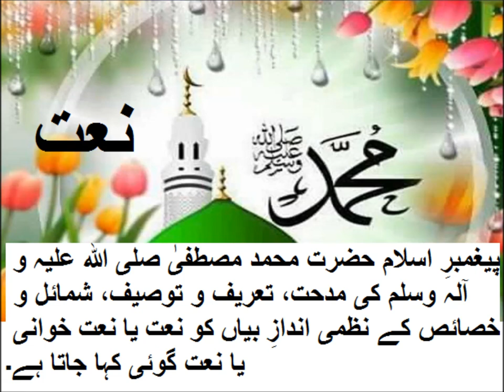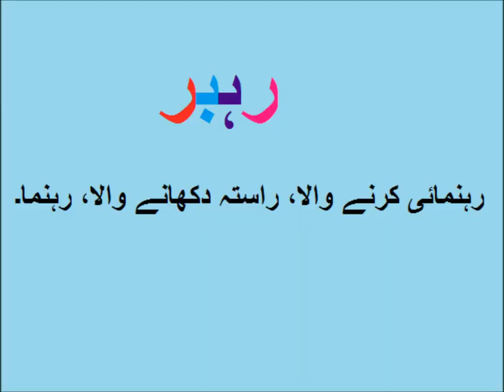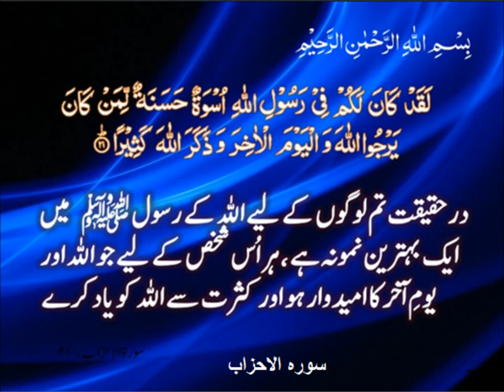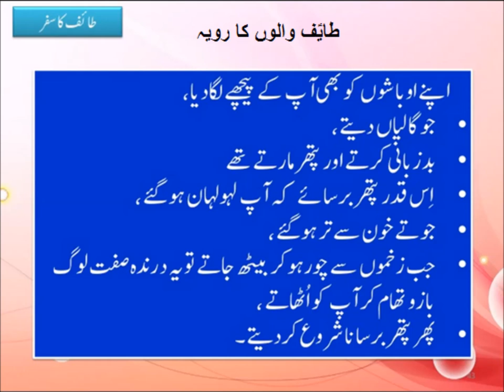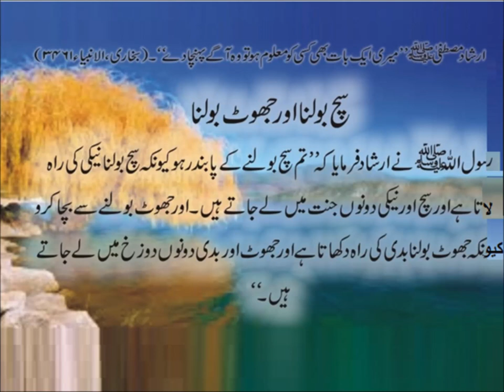Urdu Naat/تعت رسولؐ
,5th class Urdu sabaq 2.1, Urdu naat, نعت
Urdu naat for grade 5 kids